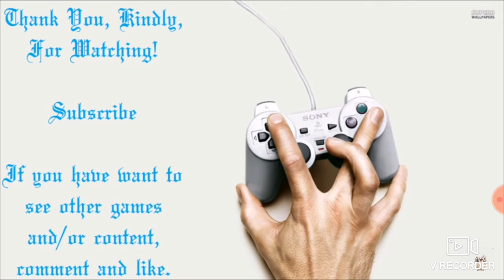Sonic 2.Zone 11 .episode 11.Ft Git Gud Scrub